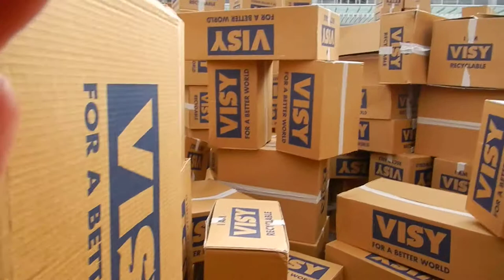We Built This City - @ Aotea Square, presented by Polyglot / The Edge / Time Out Theatre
We Built This City is an interactive play space that celebrates the ingenuity and wild possibilities of children's imaginations.

The absolute simplicity of We Built This City reminds us of our own childhoods when a cardboard box was all that was needed for endless fun.

"... a highly conceptual work celebrating the absolute simplicity and power of children's imagination" The Metro Herald (Washington DC, USA)

Guided by performers who act as construction workers and other hilarious characters, children are placed in the role of architect, creator and performer to construct a magnificent imagined metropolis using nothing more than thousands and thousands of cardboard boxes. For every show the city evolves - buildings go up, are pulled down, redesigned, extended, walked through, jumped on and reconstructed. It's not a play... it is play.

Since its premiere in 2001, We Built This City has become one of Polyglot Theatre's most enduring works and a veteran of festivals worldwide, performing in London, Melbourne, Singapore, Scotland, Washington, Dublin and Sydney, always with critical and popular acclaim.